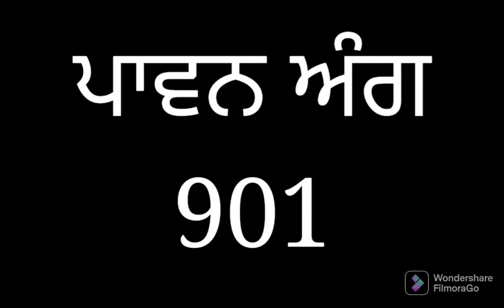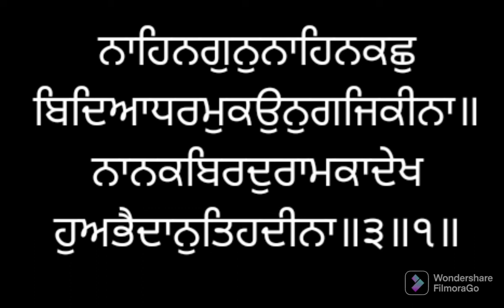ਸੰਥਿਆ ਸੇਵਾ ਅੰਗ ੯੦੧ ਸ੍ਰੀ ਗੁਰੂ ਗ੍ਰੰਥ ਸਾਹਿਬ ਜੀ ਲੜੀਵਾਰ Santhea Seva Ang 901 SRI GURU GRANTH SAHIB JI